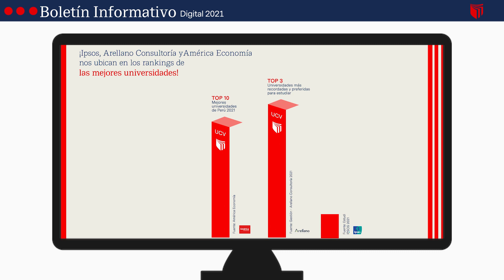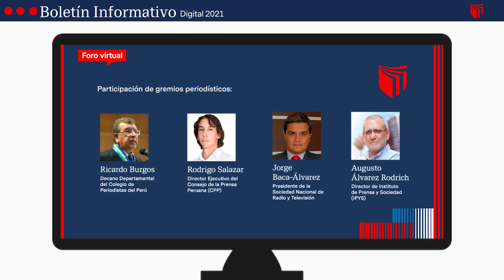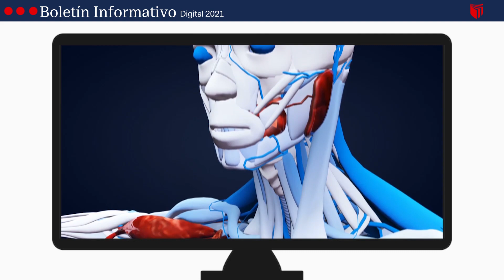UCVEnMedios: Boletín Informativo - Primera semana de octubre de 2021